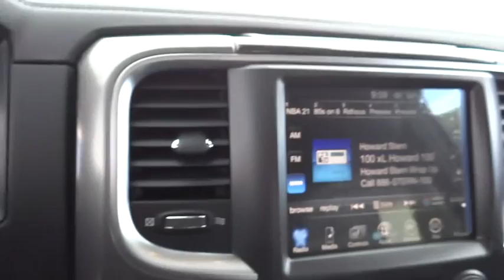2016 RAM 1500 Denver, Littleton, Aurora, Parker, Colorado Springs, CO R0440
2016 RAM 1500

Brandon Dodge
5600 S Broadway

Engine: 3.0L V6 Turbo Diesel, Quick Order Package 28V Limited, Wheels: 20' x 9' Polished Aluminum Forged, Trailer Tow Mirrors & Brake Group, Anti-Spin Differential Rear Axle, Cold Weather Group, Chrome Bumper Package, Add Tow Hooks, 3 liter V6 DOHC engine, 4 Doors, 4-wheel ABS brakes, 8-way power adjustable drivers seat, Air conditioning with dual zone climate control, Audio controls on steering wheel, Automatic Transmission, Bluetooth, Clock - In-radio display, Compass, Cruise control, Driver memory seats, Engine hour meter, External temperature display, Four-wheel drive, Front fog/driving lights, Fuel economy EPA highway (mpg): 27 and EPA city (mpg): 19, Head airbags - Curtain 1st and 2nd row, Heated drivers seat, Heated passenger seat, Heated steering wheel, Leather seats, Memory settings for 2 drivers, Multi-function remote - Trunk/hatch/door/tailgate  remote engine start, Navigation system - With voice activation, Passenger Airbag, Pickup Bed Type - Regular, Power windows with 2 one-touch, Remote power door locks, Running boards, Tachometer, Tilt steering wheel, Traction control - ABS and driveline, Trailer hitch, Trip computer, Universal remote transmitter